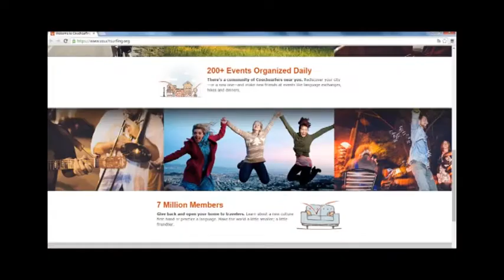Benjamin Nerding at ATV Stavropol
Benjamin Nerding 's interview🎥🎞️📽️🎬 for the Russian🇷🇺️ Tv channel АТВ медиа back in 2️⃣️0️⃣️1️⃣️4️⃣️❗